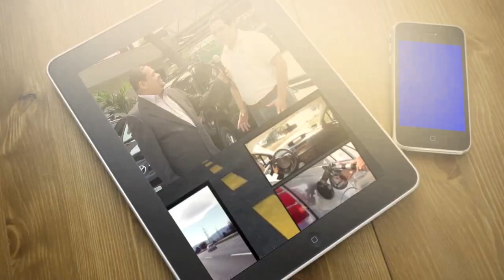AGRADECEMOS ELRESPALDO DE ESTAS EMPRESAS